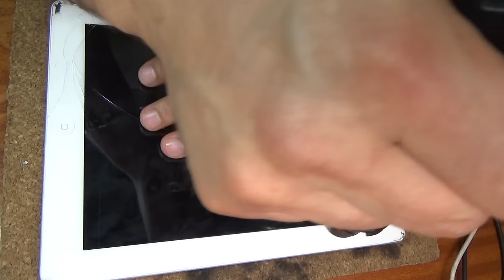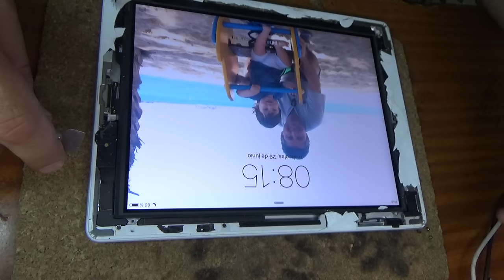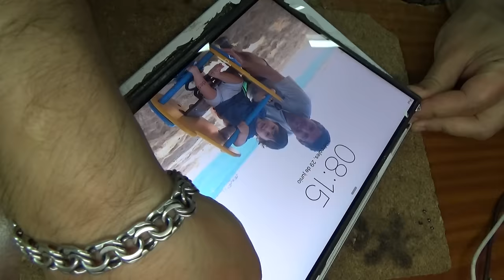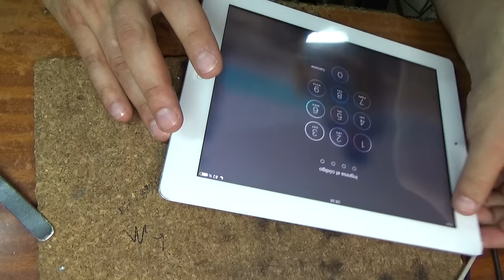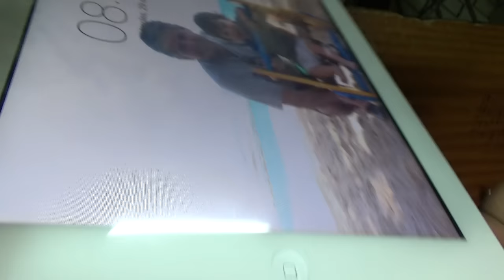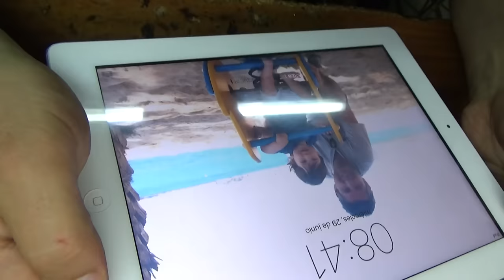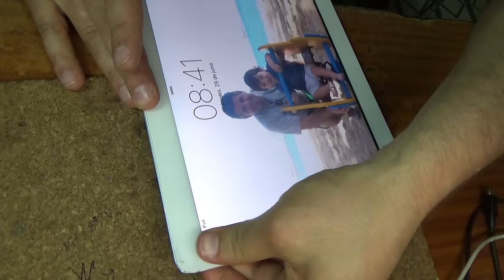iPad ..touchscreen replacement